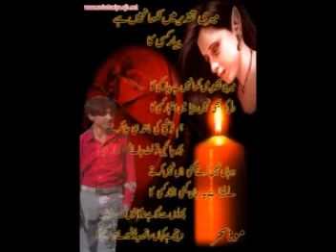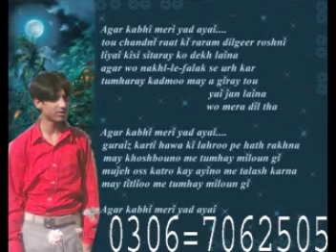Ketni cahat chopay batha ho 0303_7600347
Rafaqat Ali my fast song in your anam arooj plz acsap my song 0303_7600347